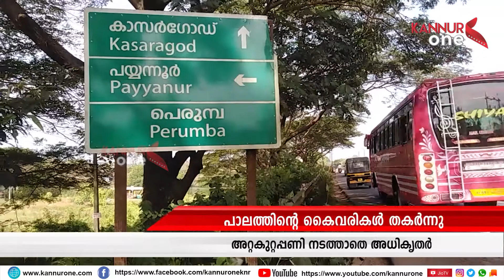NIGHT EDITION 17-12-2020 KANNUR ONE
വാർത്തകൾ നിങ്ങളുടെ മൊബൈലിൽ ലഭിക്കാൻ താഴെ കാണുന്ന വാട്സ് ആപ്പ് ഗ്രൂപ്പിൽ കയറി അംഗങ്ങളാകൂ

കൂടുതൽ വാർത്തകൾക്ക്
യൂട്യൂബ് ചാനൽ സബ്സ്ക്രൈബ് ചെയ്യുക

കൂടുതൽ വാർത്തകൾക്ക് ഫേസ് ബുക്ക് പേജ് സന്ദർശിക്കുക